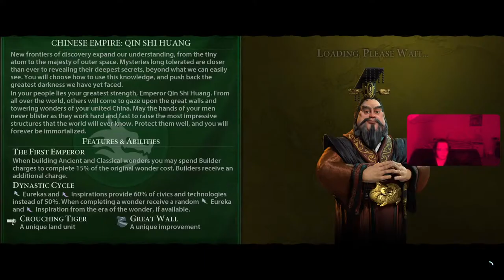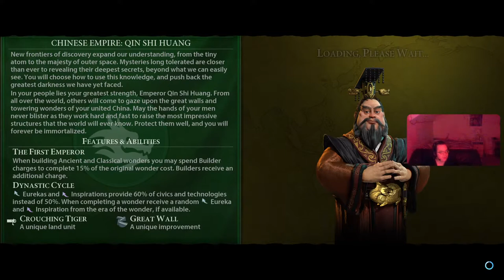Steve and Thomas play Civ part 2